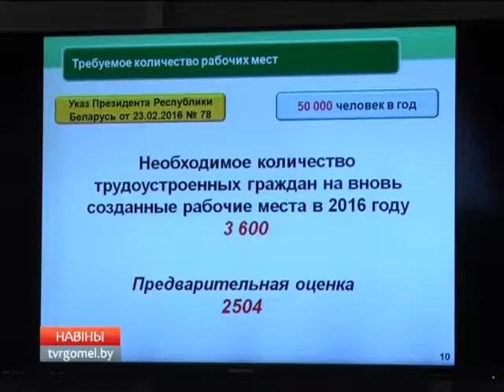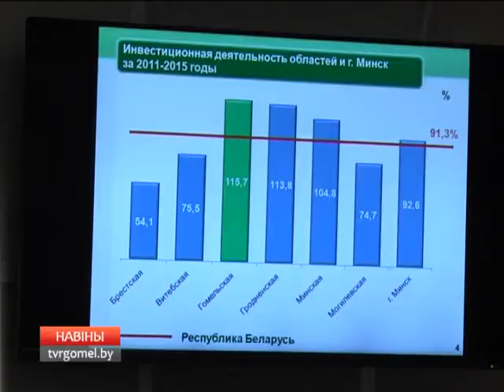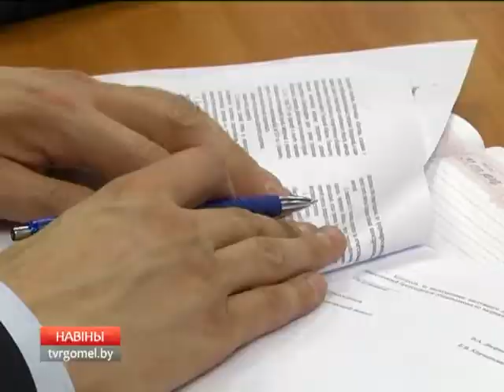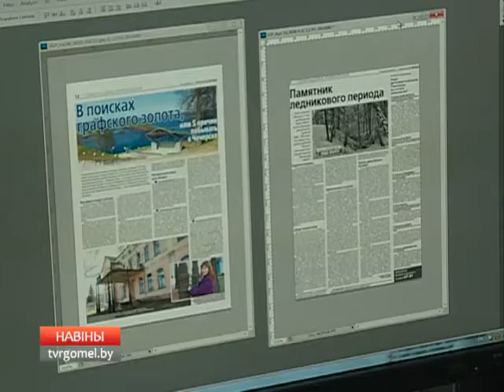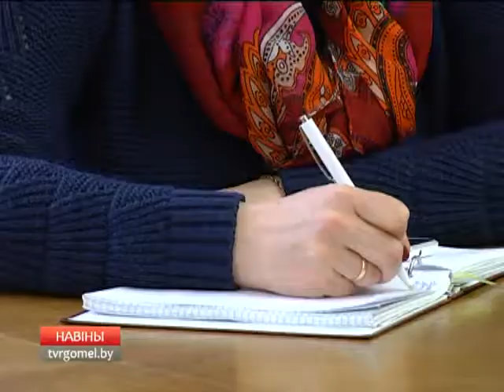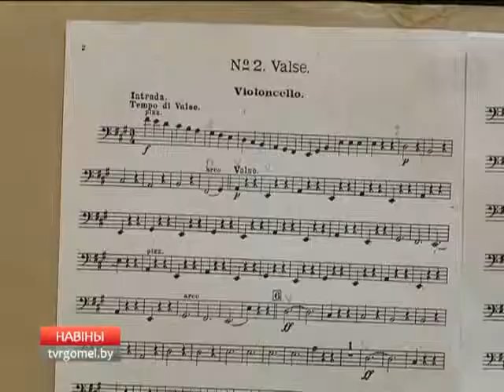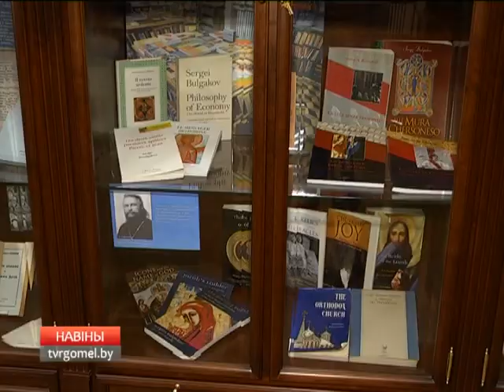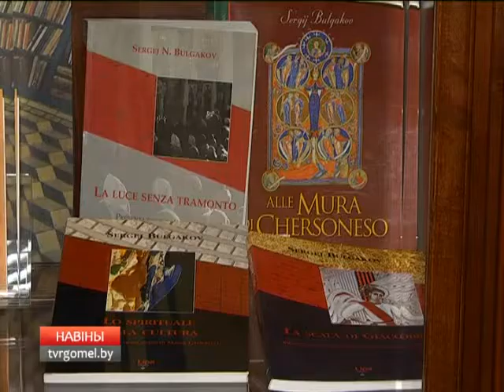25 03 2016 НОВОСТИ 6 30 БТ 4